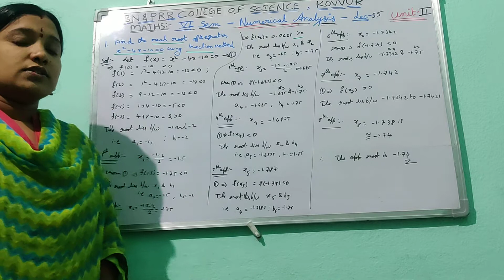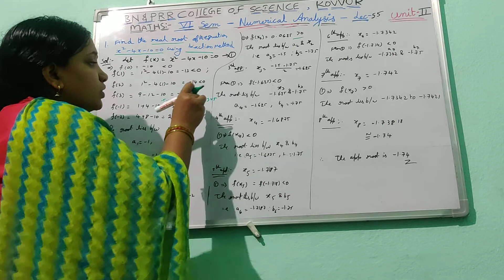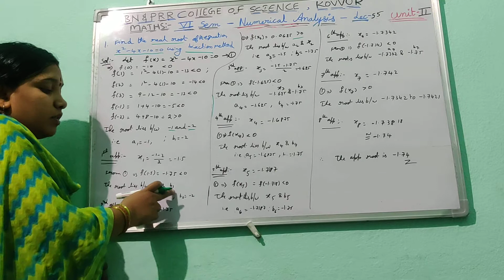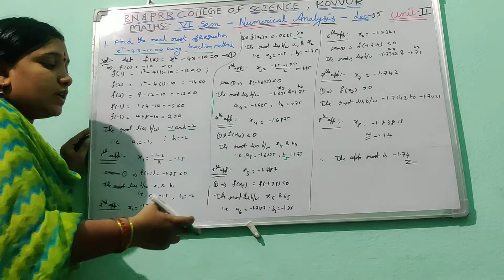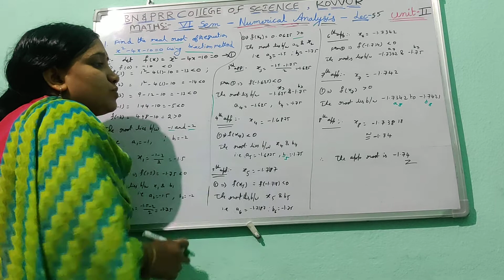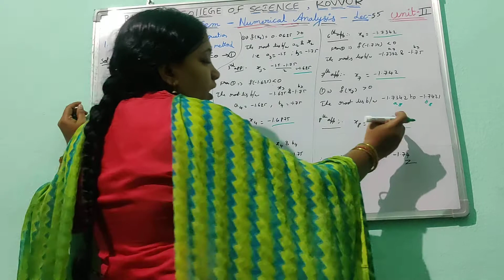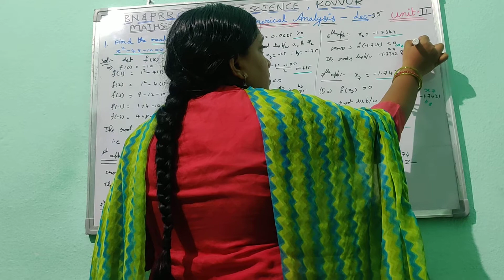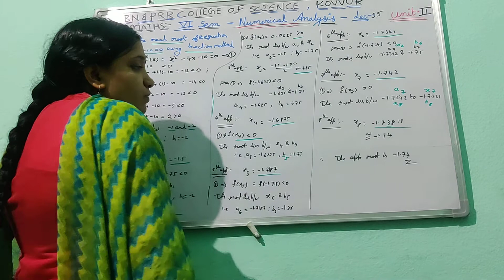Mathematics 6th sem Numerical analysis lec#55